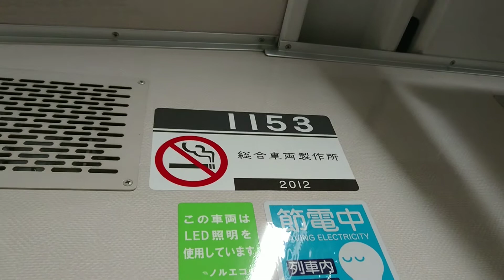京急線、1000形、運転台